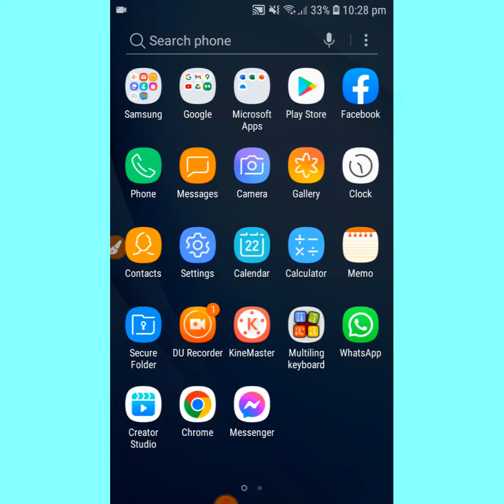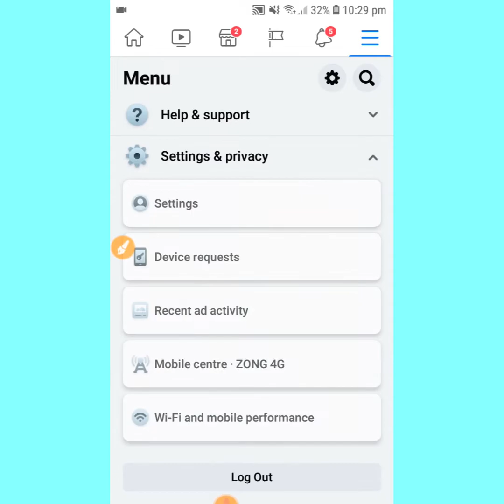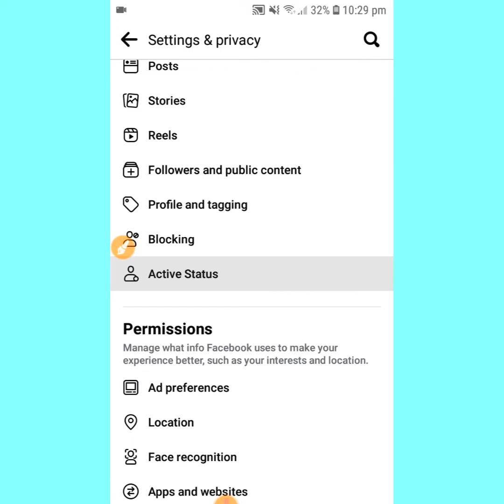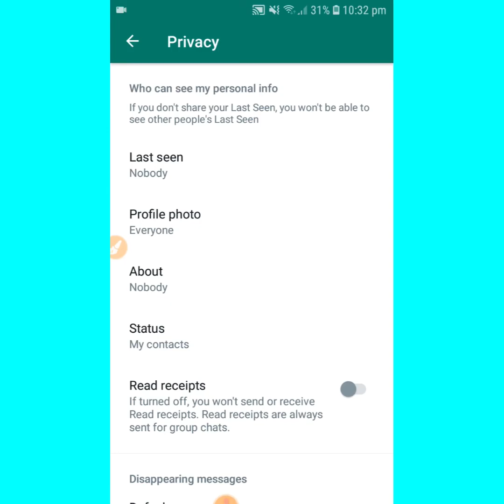How to turn off messenger and whatsapp active status